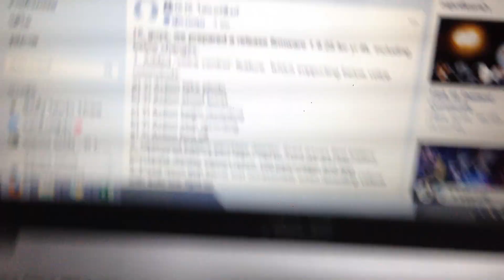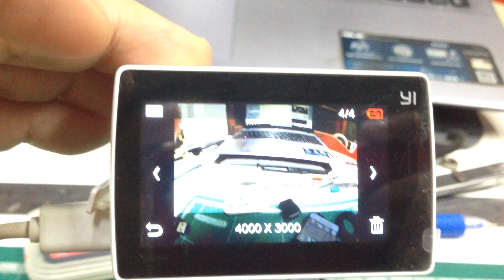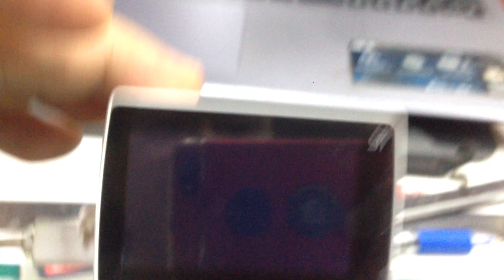สอนใช้งาน สั่งงานด้วยเสียง Voice control Yi 4K , Yi 4K plus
สอบถามเพิ่มเติม inbox ; m.me/XiaomiSIAM หรือ Line ; kie_th